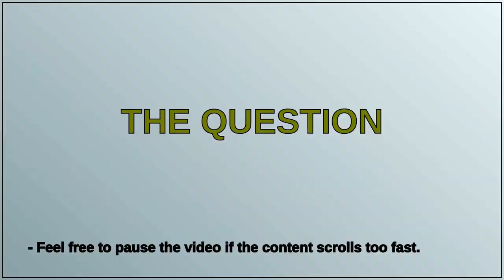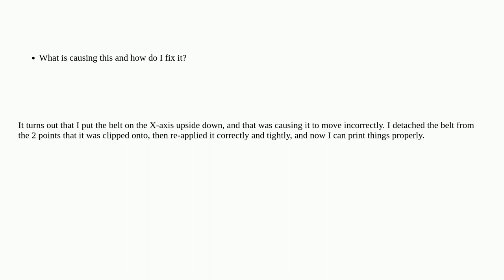Ender 3 Pro: X-axis moves too much during printing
A special thanks goes out to the community

  creality-ender-3 ultimaker-cura x-axis axis ender3